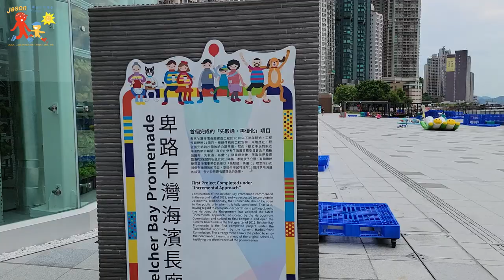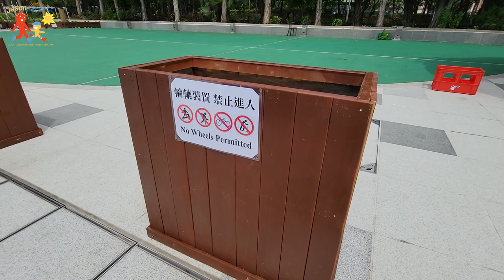西環卑路乍街海濱長廊介紹 vlog100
新開了半年的西環卑路乍街海濱長廊，是一處適合一家大小休閒玩樂的好去處！鄰近西環舊區及港鐵站，區內有各式餐廳、cafe，可以消磨半日時光。
地方亦可以休閒地玩滾軸溜冰，雖不是正常溜冰場，但地方遠較一般溜冰場大。另外，場內會有其他行人及卡板等物件，滑溜時亦須注意別人及自身安全為上。